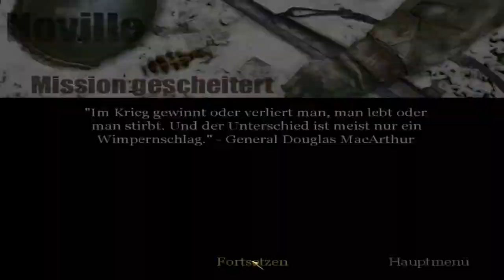Let´s Play Call of Duty: United Offensive #6 Straßen Kampf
Es ist kalt und meine Kamarden nerven.